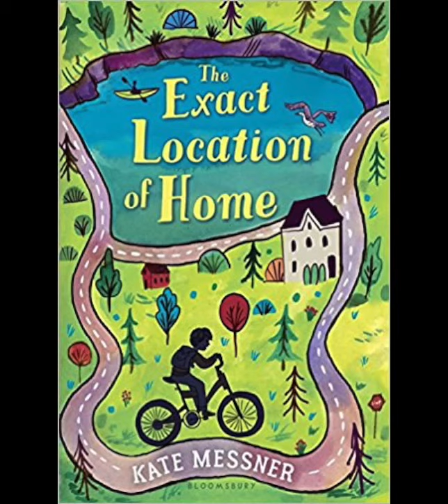Chapter 3: Jams Jars, Jewelry, And A GPS